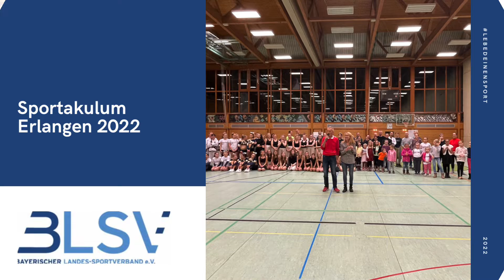Sportakulum Erlangen 2022